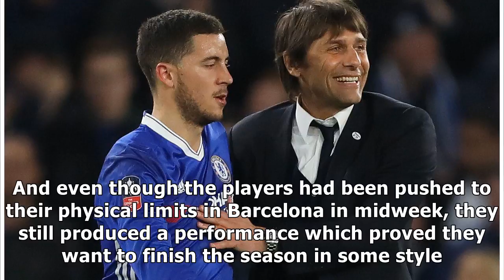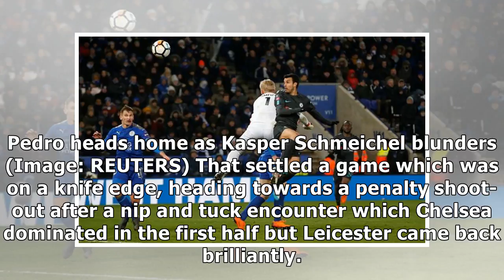Chelsea are into the semi-finals, but winning FA Cup won't save Antonio Conte